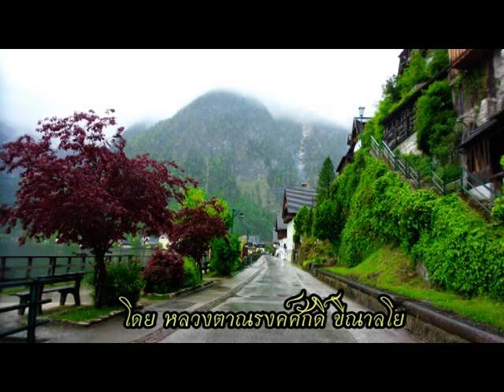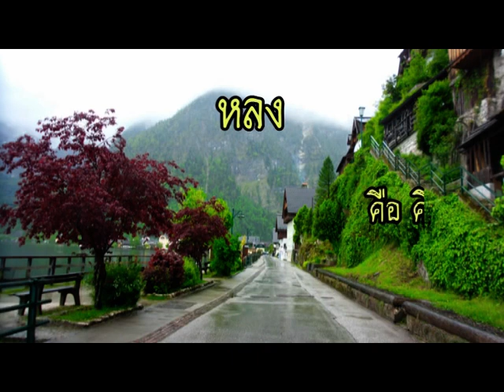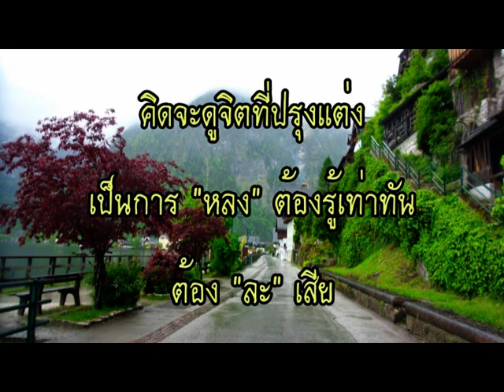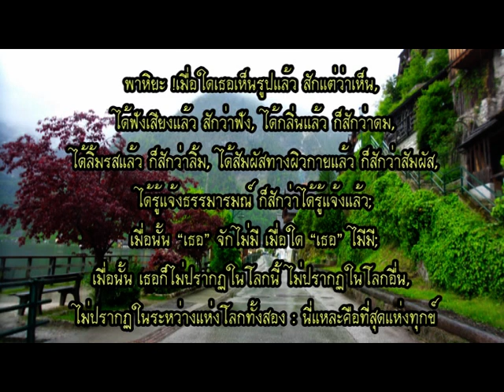170106-3 เข้าใจถึงใจ - หลวงตาณรงค์ศักดิ์ ขีณาลโย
ณ. วัดป่าหัวตลุกวนาราม อ.ลาดยาว นครสวรรค์